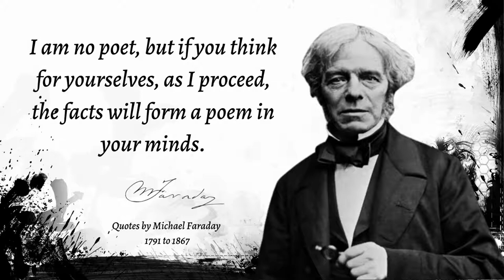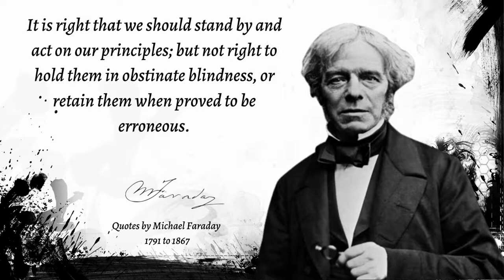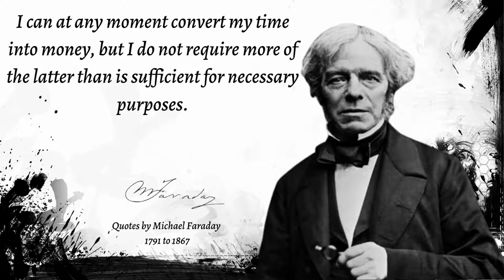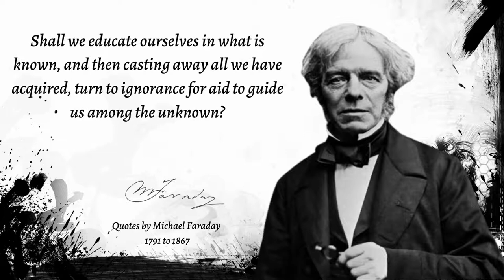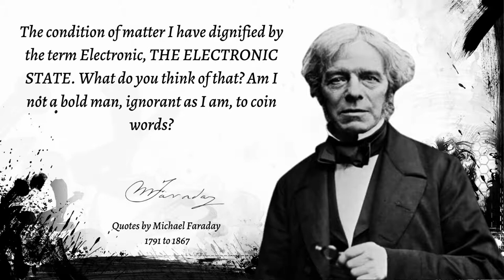Michael Faraday Scientist quotes || word of mouth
Michael Faraday FRS was an English scientist who contributed to the study of electromagnetism and electrochemistry. His main discoveries include the principles underlying electromagnetic induction, diamagnetism and electrolysis. Wikipedia
Born: September 22, 1791, Newington Butts, London, United Kingdom
Died: August 25, 1867, Hampton Court Palace, Molesey, United Kingdom
Spouse: Sarah Barnard (m. 1821–1867)
Fields: Physics; Chemistry
Influenced: James Clerk Maxwell
Awards: Royal Medal (1835 and 1846), Copley Medal (1832 and 1838), Rumford Medal (1846), Albert Medal (1866)
Parents: Margaret Hastwell, James Faraday